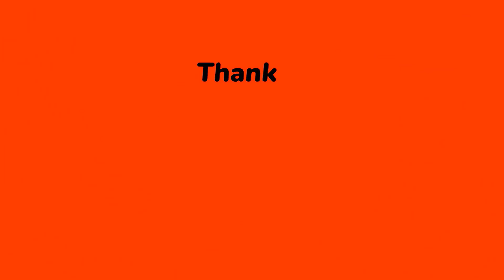Mẹo xử lý nồi bị CHÁY ĐEN làm theo cách này bạn sẻ thấy rất dể dàng | Hoàng Minh 369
Cách xử lý nồi inox bị cháy khét rất đơn giản,bạn không còn mất thời gian ngâm nồi nữa,nồi xoong bị cháy đen cháy khét làm theo cách này bạn chà nó rất dể dàng luôn đó các bạn.
Chia sẻ những mẹo vặt hay trong cuộc sống hàng ngày,những ý tưởng hay,các sáng tạo vật dụng hữu ích trong cuộc sống,những bài thuốc dân gian hay.
Cảm ơn các bạn đã theo giỏi xem video.